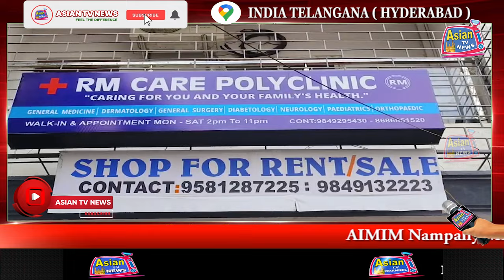AIMIM Nampally MLA Jaffar Hussain Meraj & Ex Mayor Majid Hussain Inaugurated RM Care Polyclinic.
AIMIM Nampally MLA Jaffar Hussain Meraj & Ex Mayor Majid Hussain Inaugurated RM Care Polyclinic at Vijay Nagar Colony